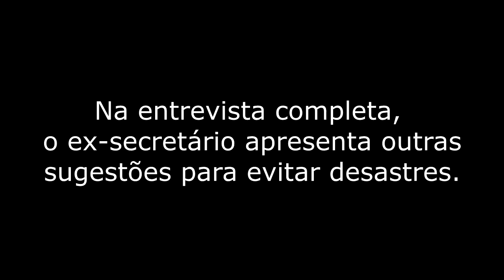Indígenas se manifestam contra Bolsonaro em mais de 30 atos no Brasil e exterior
Indígenas de todo país fizeram dezenas de manifestações políticas nesta quinta-feira (31), contra medidas do Governo de Jair Bolsonaro (PSL), como “a retirada da Funai do Ministério da Justiça e a transferência do processo de demarcações para o Ministério da Agricultura”, segundo convocatória dos protestos.

FONTES